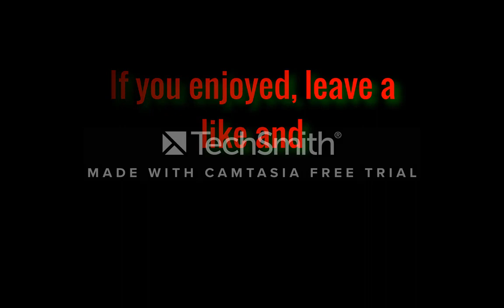MTA | SAAF Dogfight gameplay By Dozexx #1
Alot people wanted me to make DF gameplay and there it is!

I apologize for the mark in the middle of the video, on the next videos it wont show up, ignore it please.

Wanna join this server? Here is the server IP: mtasa://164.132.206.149:22003

Part 2 = 10 likes.